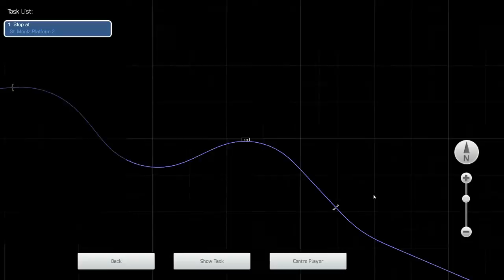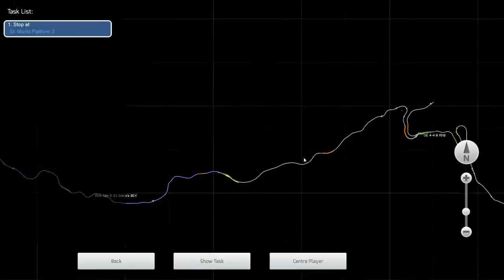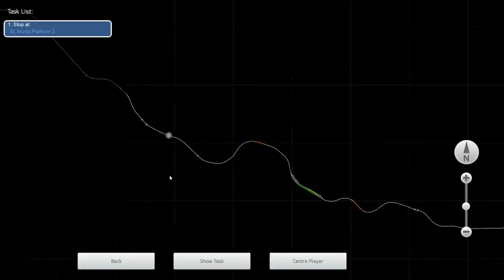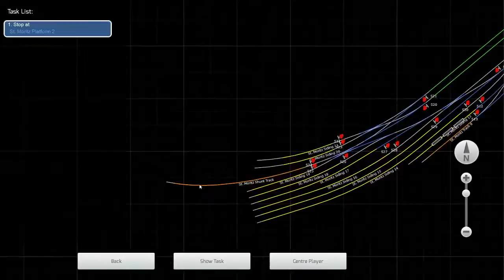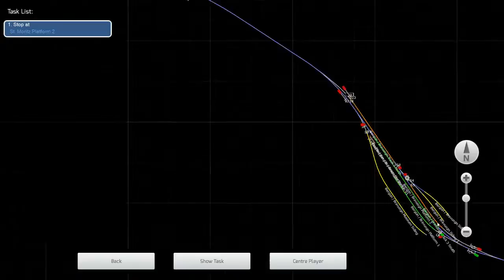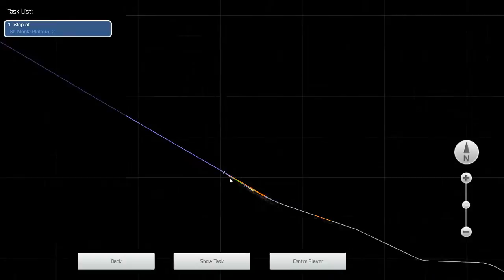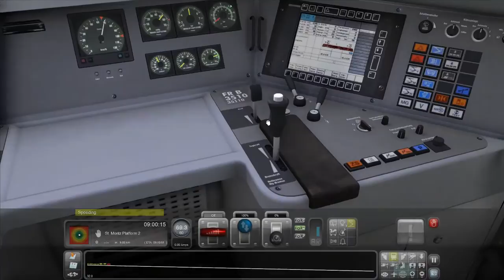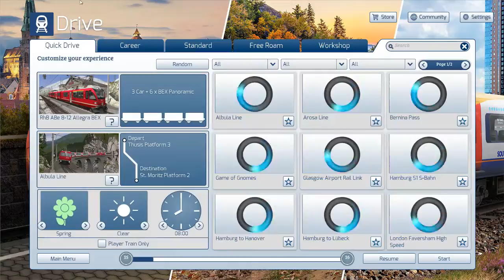Bernina Express Albula Line full